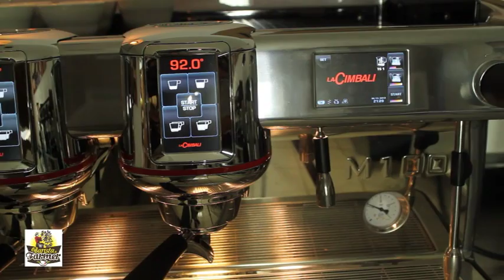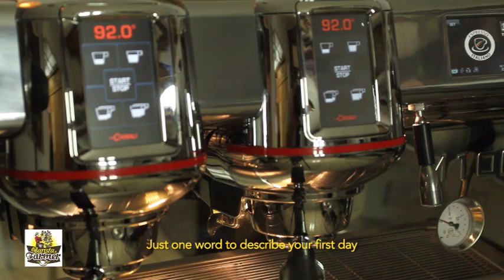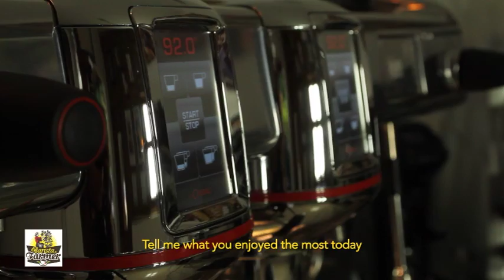Barista & Farmer: La Grande Macchina (episodio 1, parte 1)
Iuri Grandini, Davide Cobelli, Edoardo Quarta, Giacomo Vannelli e Pierangelo Chiarelli incontrano la Grande Macchina.
Iuri Grandini, Davide Cobelli, Edoardo Quarta, Giacomo Vannelli and Pierangelo Chiarelli meet Grande Macchina (the great machine) [English subtitled]